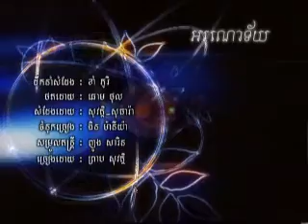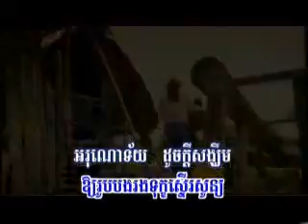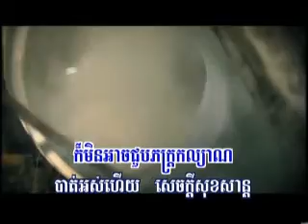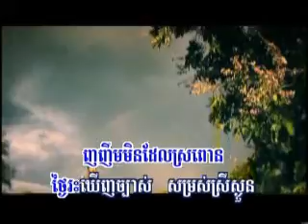Aronaur Tey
Khmer Karaoke